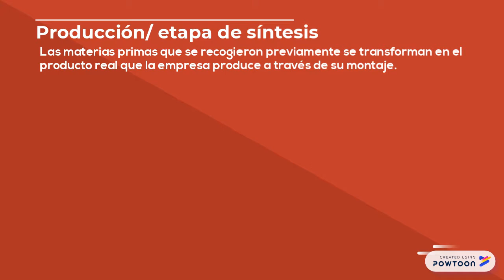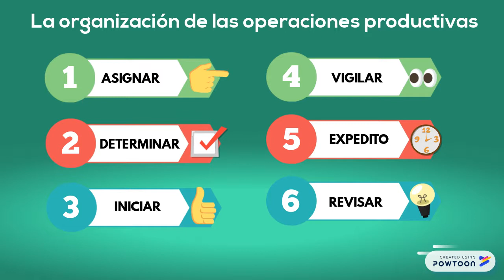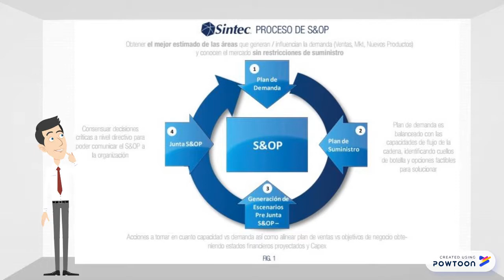Operaciones y Productividad - Unidad XV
By Samuel García -- Created using Powtoon -- Free sign up -- Create animated videos and animated presentations for free.  PowToon is a free tool that allows you to develop cool animated clips and animated presentations for your website, office meeting, sales pitch, nonprofit fundraiser, product launch, video resume, or anything else you could use an animated explainer video. PowToon's animation templates help you create animated presentations and animated explainer videos from scratch.  Anyone can produce awesome animations quickly with PowToon, without the cost or hassle other professional animation services require.